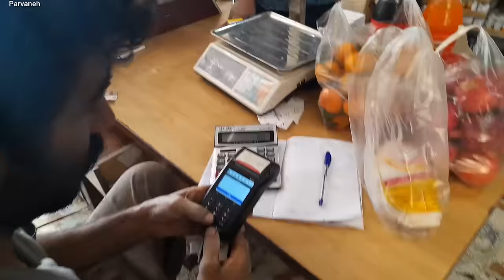Plowing the agricultural land of Parvaneh and Yusuf nomads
Embark on a transformative journey with our latest video, "Plowing the Agricultural Land of Parvaneh and Yusuf Nomads." Join us as we delve into the heart of nomadic agriculture, witnessing the dedication and skill of Parvaneh and Yusuf as they plow their land to cultivate sustenance for their nomadic lifestyle. This video provides an immersive look into the traditional farming practices that sustain nomadic communities, highlighting the deep connection between the nomads and the land they cultivate with care and resilience.

"Plowing the Agricultural Land" is more than a documentation of agricultural tasks; it's a celebration of the symbiotic relationship between nomads and the earth that sustains their unique way of life.